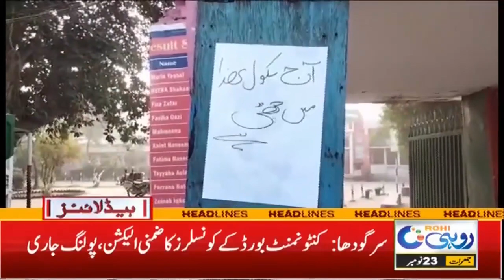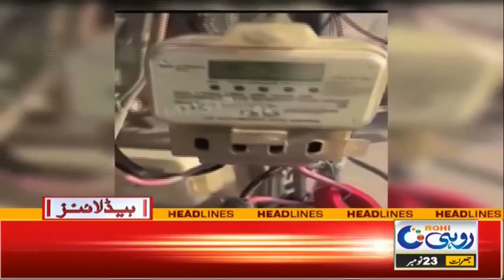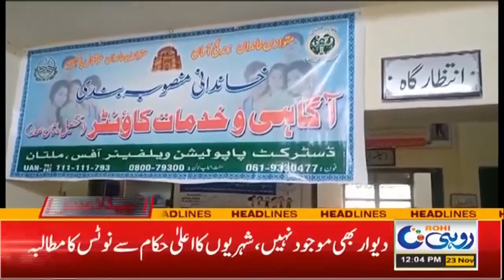Viral Disease Spread Due To Smog | 12pm News Headlines | 23 Nov 2023 | Rohi News